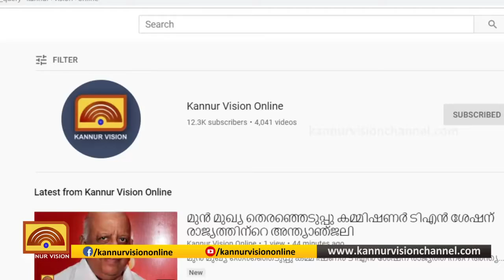സ്വന്തമായി റാഫ്റ്റ് ബോട്ട് നിര്‍മ്മിച്ച് കൂത്തുപറമ്പ് ഫയര്‍ഫോഴ്‌സ്‌